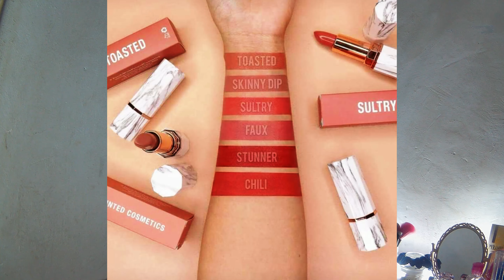Painted Cosmetics Powder Tint REVIEW! (Philippines) | Daph Almario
I'm back with Make-up Review! I hope you Liked it and nakatulog tong video na to! BTW this is not a sponsored video, I bought all the products with my own money and I am honest with everything I said in this video! :)

MUSIC
L'indécis - Soulful